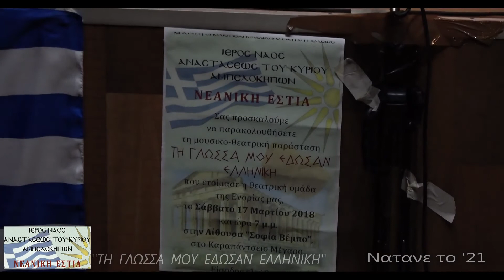Νατανε το '21 /Θωμάς Σαραϊλής /''ΤΗ ΓΛΩΣΣΑ ΜΟΥ ΕΔΩΣΑΝ ΕΛΛΗΝΙΚΗ''17-3-18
Η ΝΕΑΝΙΚΗ ΕΣΤΙΑ του ΙΕΡΟΥ ΝΑΟΥ ΑΝΑΣΤΑΣΕΩΣ ΤΟΥ ΚΥΡΙΟΥ
ΑΜΠΕΛΟΚΗΠΩΝ διοργάνωσε τη μουσικο-θεατρική παράσταση
''ΤΗ  ΓΛΩΣΣΑ  ΜΟΥ  ΕΔΩΣΑΝ  ΕΛΛΗΝΙΚΗ''που ετοίμασε η
θεατρική ομάδα της Ενορίας στην αίθουσα ''Σοφία Βέμπο'' του Καραπάντειου Μεγάρου Αμπελοκήπων Θεσσαλονίκης..
.Αφήγηση : Κωνσταντίνος  Σιμητόπουλος
Τραγούδι: Θωμάς  Σαραϊλής-Στυλιανή  Χατζηαγγελίδου-     Νικολέτα  Κατζικά
Μουσικοί:
      Μπουζούκι:  Γιώργος  Ιορδανόπουλος
      Κιθάρα : Θωμάς  Σαραϊλής
      Κρουστά: Γεώργιος  Κελίδης